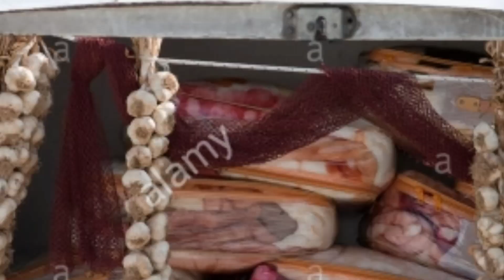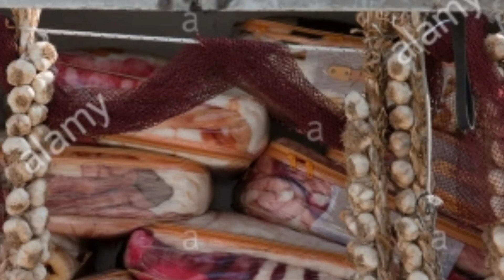दक्षिण अफ्रीका लहसुन उत्पादक संघ | garlic grow south Africa | garlc reports